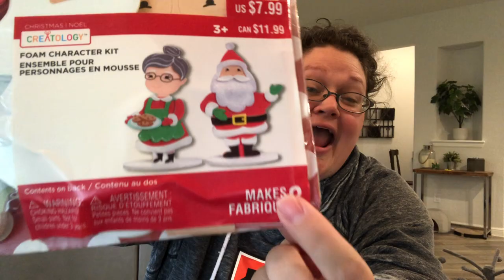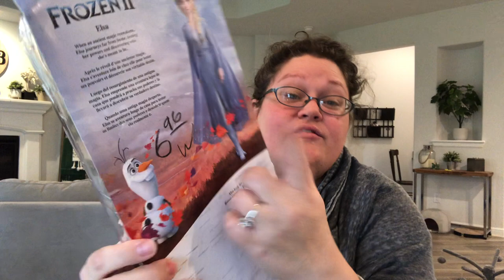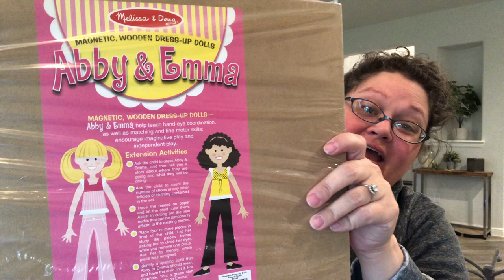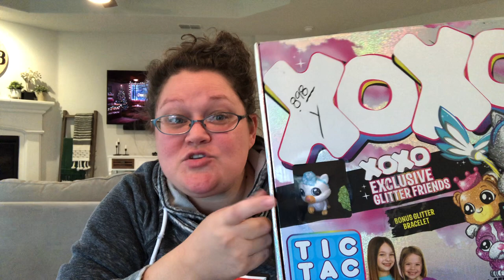Veterans Day Thrift Store Haul 50% Off for Operation Christmas Child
With every video my goal is to ENCOURAGE, INSPIRE, and INCLUDE everyone in the community of OCC.

Adopt a Shoebox: (by contributing $10 directly to OCC Sumaritains purse)